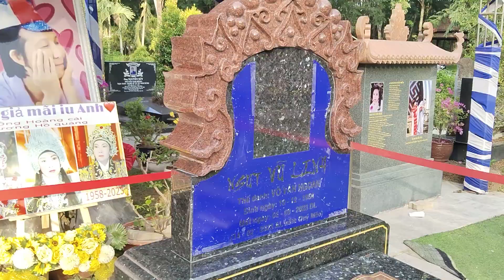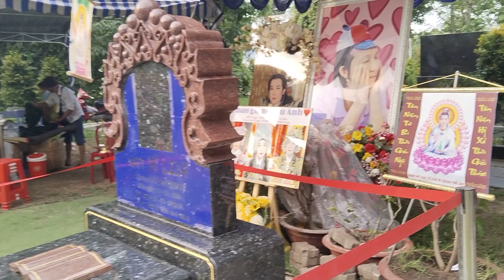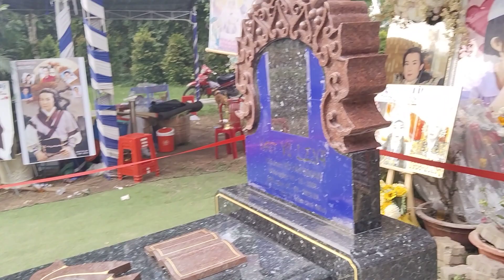Cố Nghệ Sĩ Vũ Linh Cô Lành Chia Sẻ Ngắn Gọn Về Drama Gia Đình CNSVL | blogoctieu